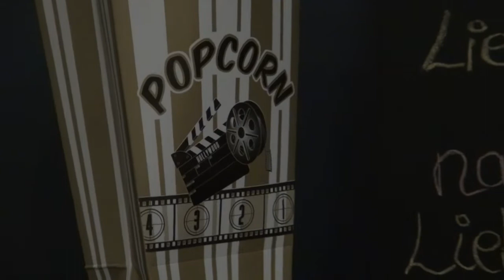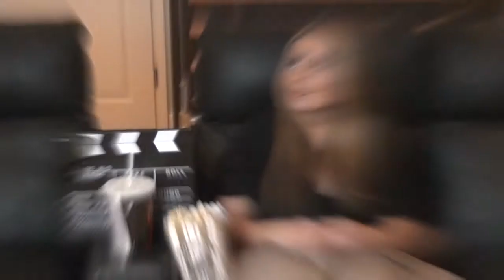WOCHENSERIE PLATZ 6-5 | MEINE LIEBLINGSFILME + NACHGESTELLTE LIEBLINGSSZENEN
Hallo meine süße ZUCKERSCHNUTE,
hier mein siebtes Video! Es handelt sich dabei immer noch um die Wochenserie:
DU bekommst jeden Tag zwei meiner 10 Lieblingsfilme vorgestellt und ich spiele zusätzlich meine jeweilige Lieblingsszene dazu nach!
HEUTE MIT DEN PLÄTZEN 6 + 5

FILMQUELLEN:
❤️ Warner Bros. Entertainment - Harry Potter und der Stein der Weisen (2001)
❤️ Walt Disney Motion Pictures Group, Inc. - König der Löwen (1994)

EQUIPMENT
❤️ Sony HDR-PJ30VE (Kamera)
❤️ Cullmann 3200 (Kamerastativ)
❤️ Alu Foto Studio Leuchte von D&S Vertriebs GmbH (Lichtstativ)

🎬LETZTES VIDEO VERPASST? 🎥
DANN KLICK AUF DEN FOLGENDEN LINK!

Fühl DICH umarmt und geknutscht!💋
Tüdelüüü
Vivi ❤️ Visavis